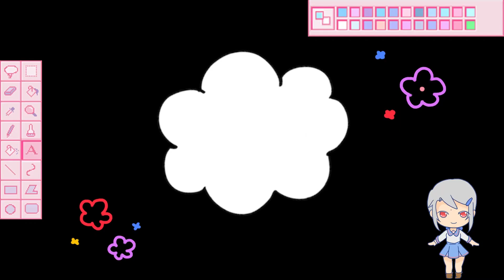Coloring Pixels by Numbers Glasses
Hi! Welcome back to Irvyn's Coloring Page~!

here's satisfying video about coloring a glasses in pixel art style, coloring by numbers